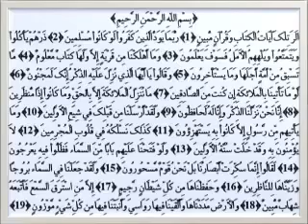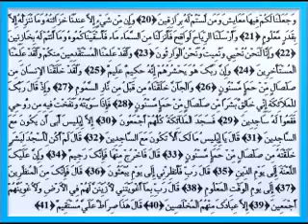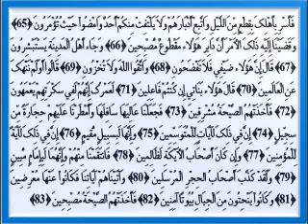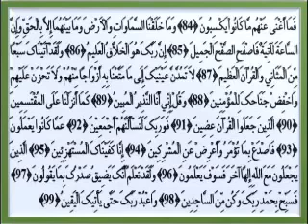015 القارئ عبدالودود حنيف سورة الحجر Reciter Abdul Wadood Haneef